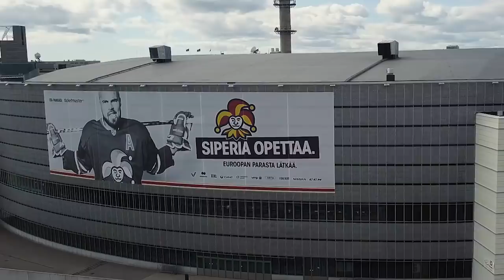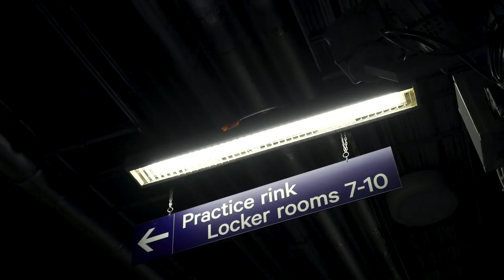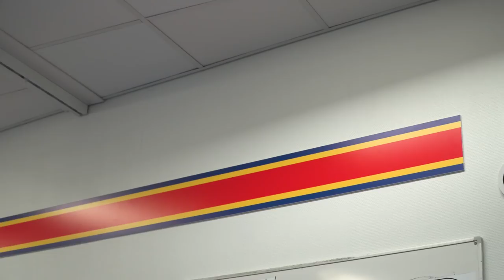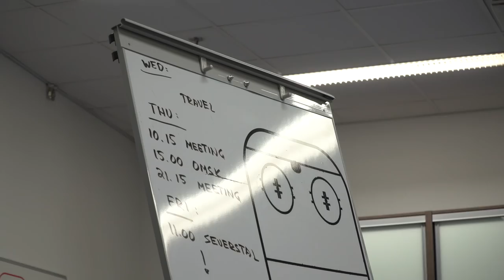LAURI MARJAMÄEN PÄIVÄ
Tältä näytti Jokereiden päävalmentajan Lauri Marjamäen päivä.
Lätkä videoita on tulossa lisää, kaikkea spessua luvassa!

Video on toteutettu kaupallisessa yhteistyössä Helsingin Jokereiden kanssa.